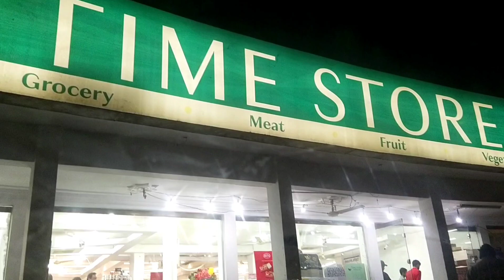Daily Routine Vlog and Outing | Salon Work: Mehndi Bride - Keratin and Xtenso | Hamna Khan Vlogs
My daily routine vlog is back with daily life activities some outing and salon work like Mehndi Bride Makeover, Xtenso and Keratin hair treatment. ​Hope you will like this video.

Checkout my salon work on instagram.